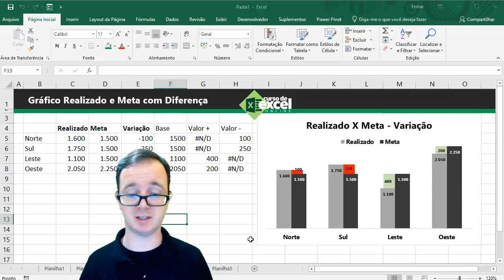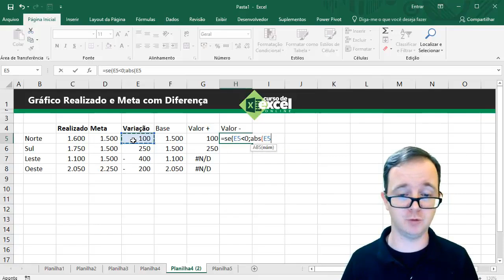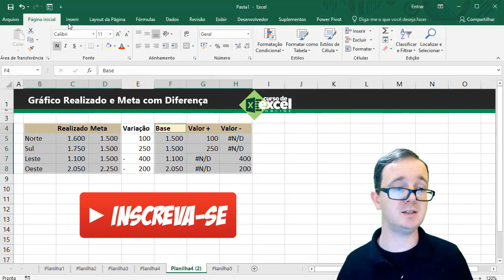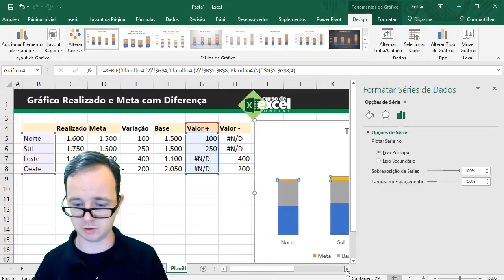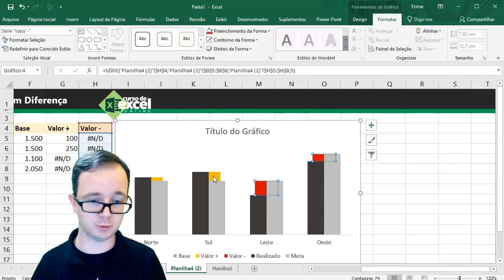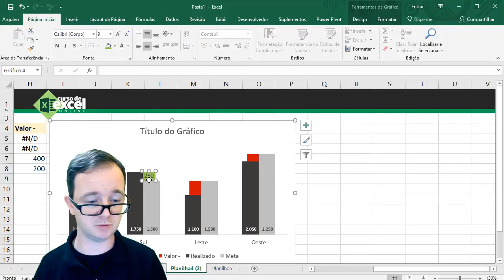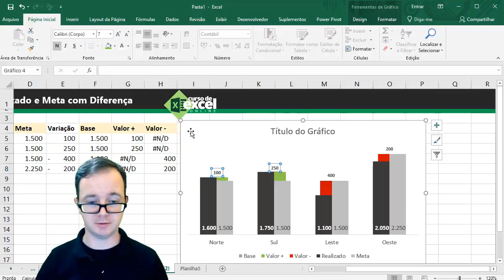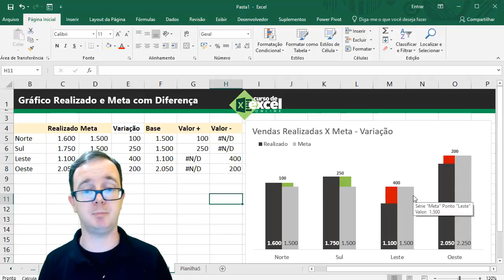📊 Gráfico de Meta | Indicador de Diferença entre Meta e Realizado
📈 Gráfico de Meta e realizado, sabe como fazer esse gráfico no Excel? Quer aprender EXCEL de forma RÁPIDA e sem termos técnicos? Clique aqui!

📌 Hoje vamos falar sobre gráfico de meta e realizado, quero te ensinar como fazer um gráfico meta no excel onde o objetivo é exibir um indicador de diferença entre meta e realizado, esse indicador terá uma cor para cada correspondência caso positivo ou caso negativo.

Criar gráfico de meta e realizado no excel é algo simples, o importante é entender os conceitos para criá-lo, muitas vezes até conceitos de gestão são importantes para criar a meta.

Já no excel é importante fazer os gráficos e aprender os truques para criar essas soluções ilustrativas que podem ajudar e muito no entendimento dos dados que serão apresentados em um relatório, painel e até uma reunião com o chefe, como em um gráfico de meta que apresenta um indicador de diferença entre meta e realizado por exemplo.